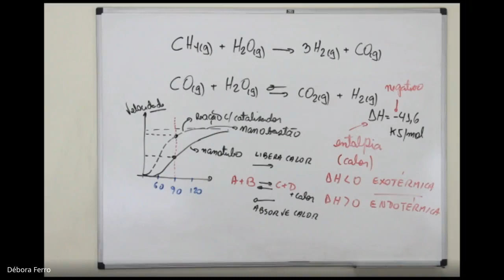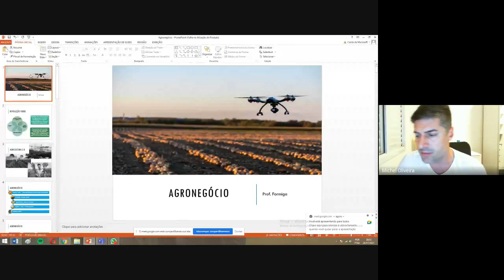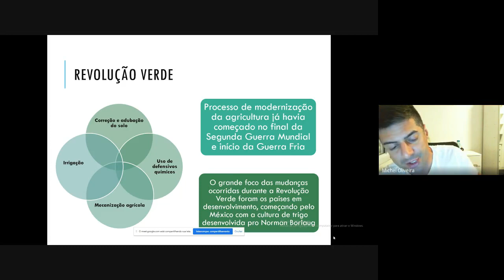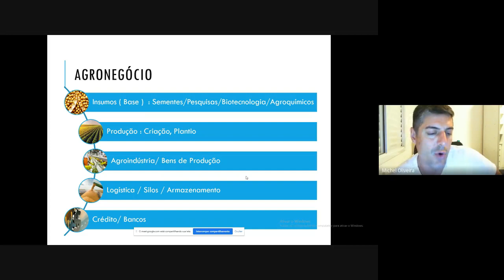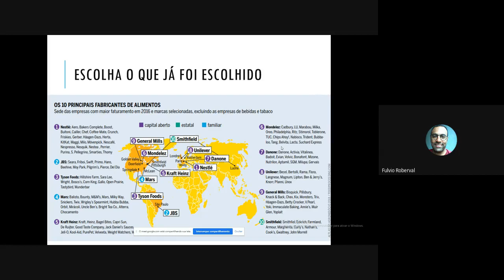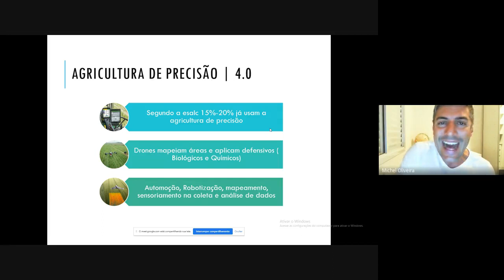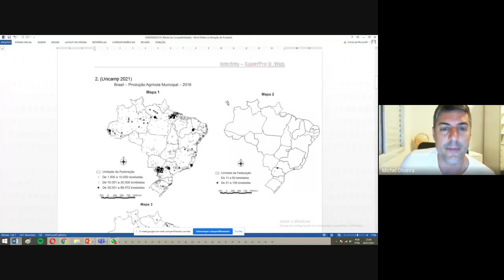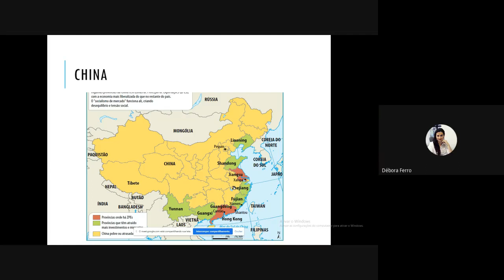Aula Aberta 26.07.21 - Geografia - Prof. Michel - Genesis + Você Rumo à Aprovação no 2º Semestre!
Olá, sejam bem-vindos à jornada Genesis+Você rumo à aprovação aqui no 2º semestre de 2021! A ideia é a de que possamos revisar todos os conteúdos mais importantes para as provas de Enem, Fuvest, Unicamp e Unesp com as resoluções de questões de anos anteriores! Aproveitem e estudem conosco! Beijos e até o próximo vídeo! Teremos novas publicações segundas, quartas e sextas! Vamos juntos!